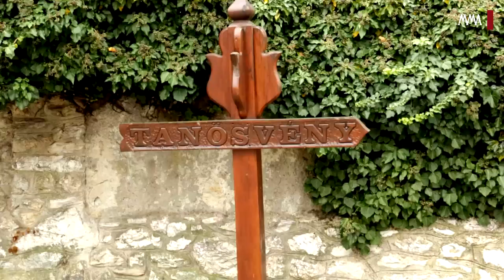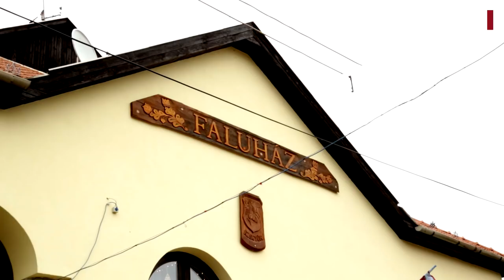A kisgyőri ökumenikus betlehem átadása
Kisgyőrben, advent első vasárnapján Közép-Európa talán legnagyobb szabadtéri betlehemét adta át Fekete György, a Magyar Művészeti Akadémia elnöke és Tállai András, a Nemzetgazdasági Minisztérium parlamenti államtitkára. Az avatás napján velük, valamint Kobzos Kiss Tamással, az MMA Néprajzi Tagozatának vezetőjével és Grúz Atillával, a Faluház vezetőjével beszélgettünk. A 300 négyzetméternyi völgykatlanban elterülő ökumenikus betlehem kezdeményezője és tervezője Kékedi László fafaragó, az MMA Néprajzi Tagozatának rendes tagja, egyben a falu polgármestere volt. A négy templomtorony a történelmi magyar egyházat szimbolizálja, a tölgyfából készült szoborcsoportot népi motívumok díszítik.